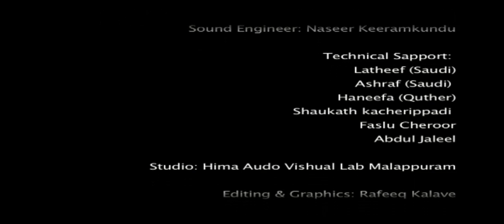Animation Story | Chinnu Chikku Dinga Dinga | Kids Special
Watch Animation Story | Chinnu Chikku Dinga Dinga | Kids Special
Chinnu Chikku Dinga Dinga is an animation video for kids. This story is about rabbit and turtle. This includes songs and stories. This animation is really enjoyed by the kids in this latest periods. This Animation is produced by Millennium Audios & Video Vision.